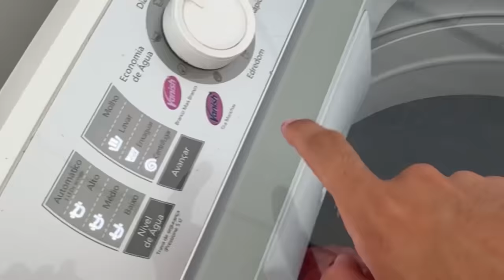O PRIMEIRO A DESTRUIR O BONECO INDESTRUTÍVEL VENCE *deu ruim